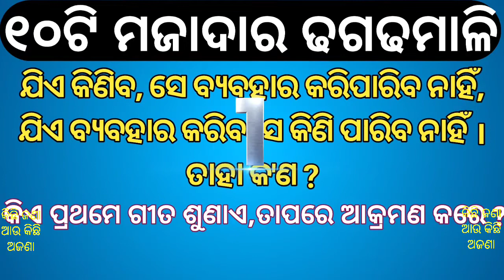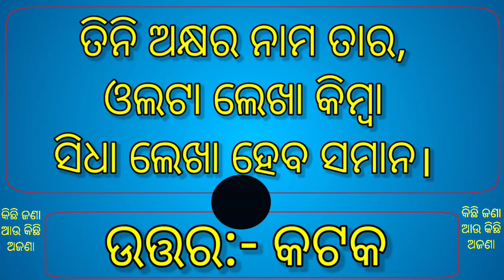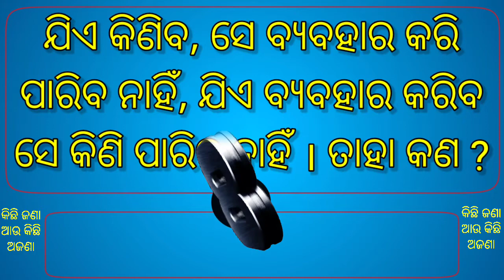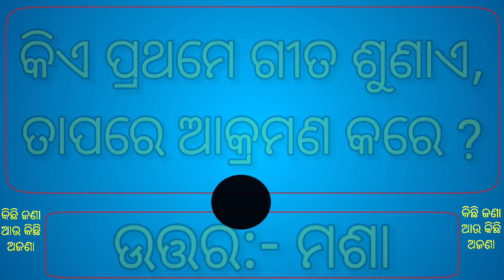Odia Dhaga Dhamali IAS Questions | Clever Question and Answer | Odia Dhaga katha | Odia Gk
|| Odia Dhaga Dhamali Part-10 । 10 Tricky Questions । Odia Dhaga Katha। Clever Question for test your IQ ||

Odia Brain Teasure Question With Answer

clever questions
Science Gk
India science general knowledge
odia padya pranalika 10 clever questions
10 tricky questions
odia clever questions clever questions in odia
odia padya prahelika odia dhaga dhamali katha
odia quiz
odia riddle
odia dhaga katha
odia gk
odia paheli
odia khati
odia tricky questions
odia interesting questions odia clever questions
odia riddles

Your Queries 👇👇
1. GK
2. General Knowledge
3. Important GK Questions and answer for Competitive Exams
4. Quiz Test
5. BR GK STUDY
6. Important gk
7. Quiz test
8. competitive quiz
9. competitive general knowledge
10. GK in Hindi
11. general knowledge quiz
12. quiz questions
13. general knowledge questions
14. gk quiz
15. general knowledge questions with answers
16. gk question in hindi
17. GK Question Answer
18. India GK
19. hindi gk
20. samanya gyan
21. gk questions
22. india gk in hindi
23. 2021 gk questions and answers
24. lucent gk
25. lucent gk
26. lucent gk in hindi video
27. lucent GK in hindi
28. lucent geography in hindi
29. lucent geography
30. geography gk question
31. geography gk in hindi
32. lucent 1000 question
33. lucent 1000 prashn
34. lucent gk ka nichod
35. lucent gk important question
36. lucent gk important question in hindi
37. lucent gk important topics
38. lucent ka nichod science
39. lucent for ssc cgl
40. lucent for ssc
41. lucent for railway
42. geography gk 43. lucent mcq
44. lucent mcq in hindi
45. lucent book gk
46. gk
47. gk questions and answers
48. gk question
49. general knowledge
50. br gk study
51. gk questions
52. g k
53. general knowledge question
54. g k questions and answers
55. gk ke question
56. question
57. general knowledge questions and answers
58. samanya gyan
59. g.k questions in hindi
60. gk question answer
61.
62. gk ke sawal
63. knowledge
64. question answer
65. general knowledge questions
66. gk knowledge
67. जनरल नॉलेज
68. जीके
69. gk quiz
70. g.k
71. gk ka question
72. ips question and answer
73. gk
74. gk question
75. gk afroz
76. gk questions
77. gktoday
78. gk tricks 79. gk study adda
80. gk video
81. gk live
82. gk by kumar Gaurav sir
83. gk by khan sir
84. gk today current affairs
85. question
86. सामान्य ज्ञान
87. general knowledge ke question
88. gk knowledge
89. gk dijiye
90. general class
91. general knowledge ki video in hindi
92. general knowledge gk
93. general knowledge questions and answers
94. General knowledge video
95. General knowledge 2021
96. general knowledge for
97. general knowledge quiz
98. general knowledge ke question

ଜୟ ମା ତରିଣୀ 🙏🙏🙏